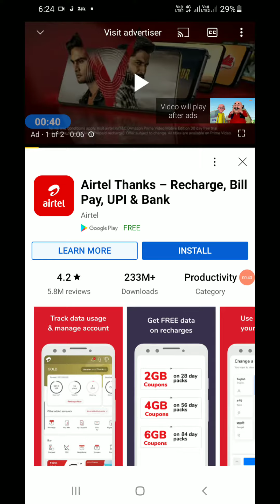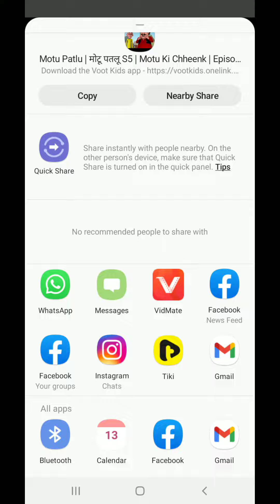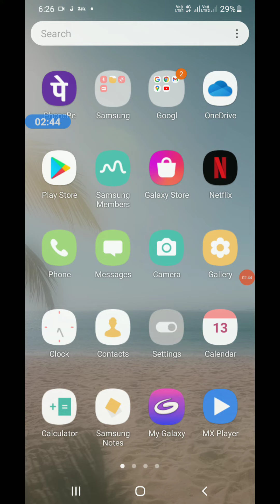youtube ka video download Kaise kare| youtube ka video vidmate se download kaise kare